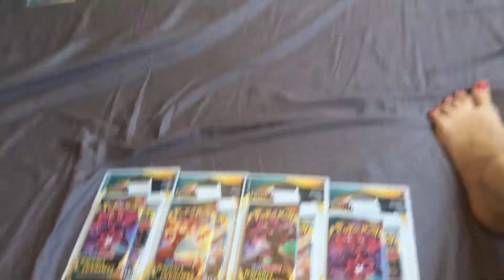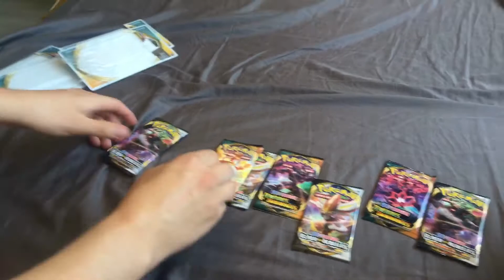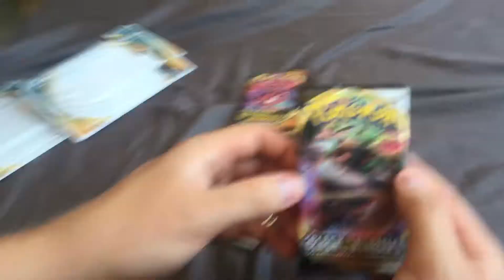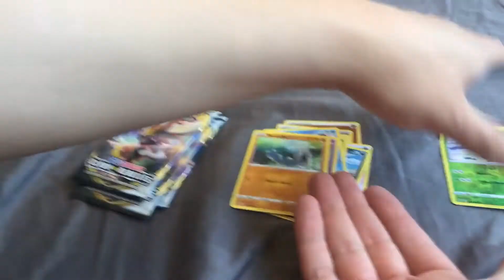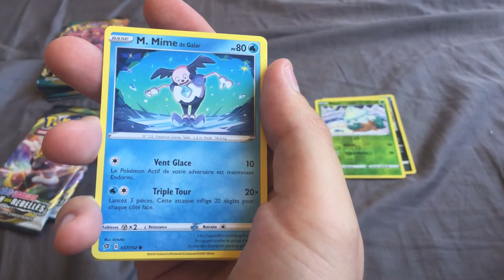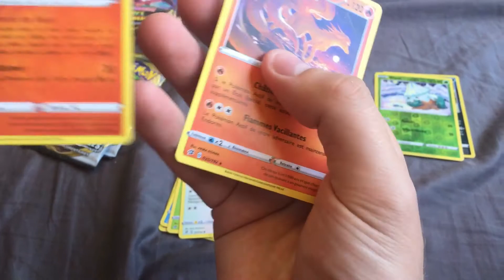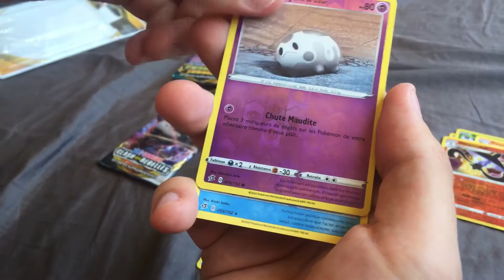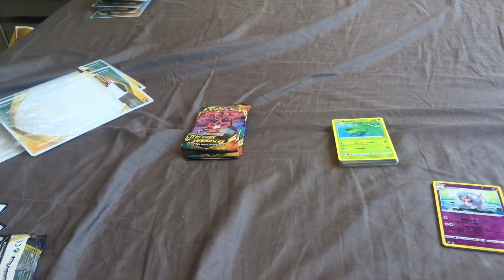4 duopack EB 2 et 3 en direct des vacances partie 1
Duopack clash des rebelles et ténèbres embrasées.